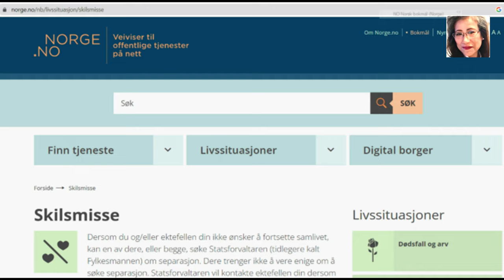❤️Chủ đề 1, tình huống cuộc sống.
: Travel - events | Culture - cooking | Love - lifestyle | Info. - tech.

- 문화와 요리
- 사랑과 라이프스타일
- 정보 기술

- 文化と料理
- 愛とライフスタイル
- 情報技術

- Informasjonsteknologi